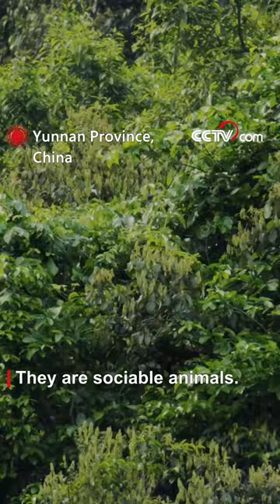Indo-Chinese gray langur: Exemplary role of a good neighbor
The Indo-Chinese gray langur is under first-class state protection in China. They are sociable animals. Territories of their different clans often largely overlap with each other, but all clans coexist peacefully and rarely have clashes.